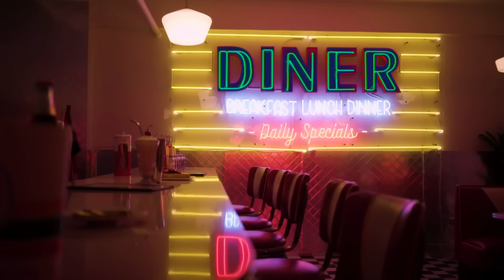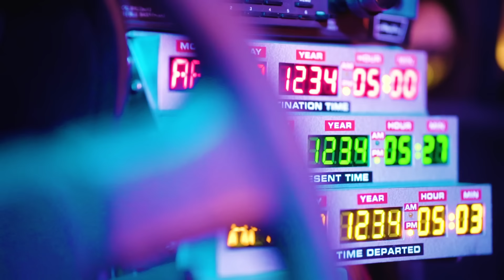Suigeneris - Crank Dis Sh! (Official Video)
Listen to the Album “Cookies N' Codeine”. Out Now!